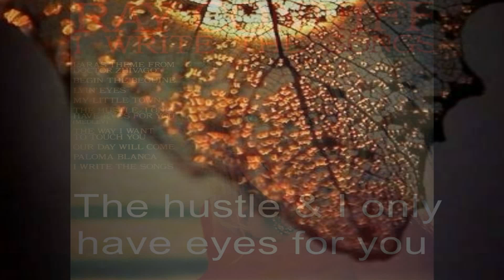Ray Conniff - The Hustle & I only have eyes for you (HD) (CC)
I WRITE THE SONGS
Album No. 64
1975
The Hustle & I only have eyes for you
Van McCoy, Al Dubin  & Harry Warren
Ray Conniff

Lyrics:

Do the hustle!

Pa-pa-da, pa-pa-da...

Are the stars out tonight? (Do the hustle!)
I don't know if it's cloudy or bright
'Cause I only have eyes for you, dear
The moon may be high (Do the hustle!)
But I can't see a thing in the sky
'Cause I only have eyes for you.

I don't know if we're in a garden
Or on a crowded avenue
You are here, so am I
Maybe millions of people go by
But they all disappear from view
And I only have eyes for you

Do the hustle!

Pa-pa-da, pa-pa-da...

Do the hustle!

Do the hustle!

Pa-pa-da, pa-pa-da...

Are the stars out tonight?

The moon may be high